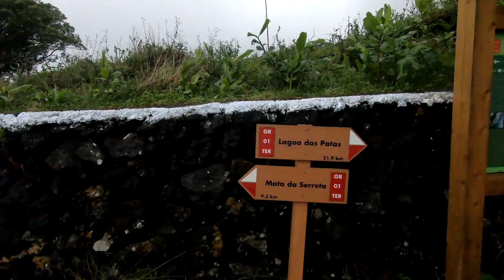We experienced the wild side of Azorean Weather - The Toughest Day /West Great Route hike #2/